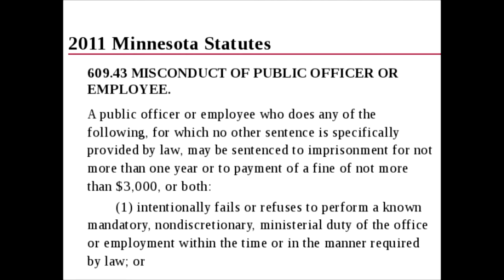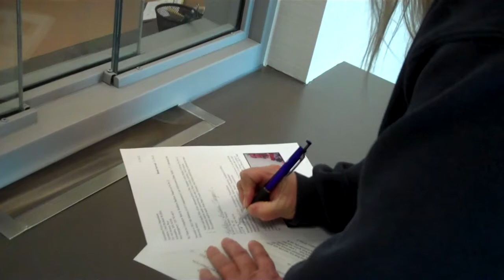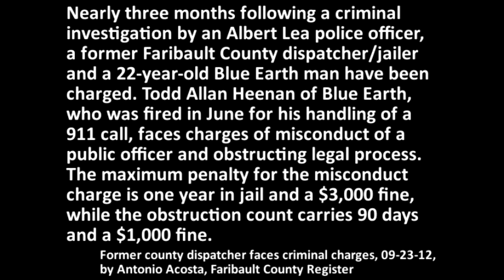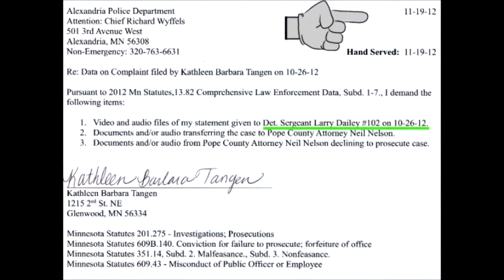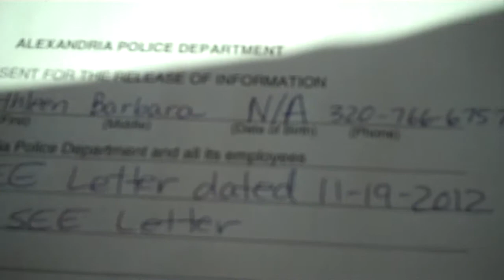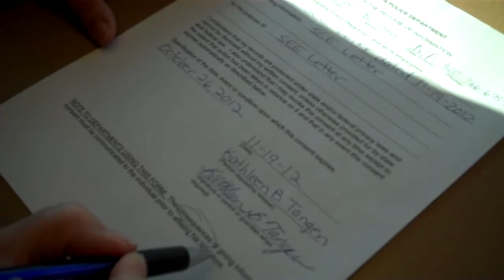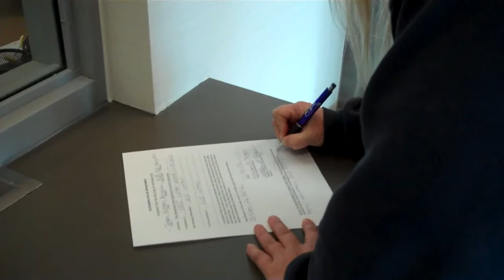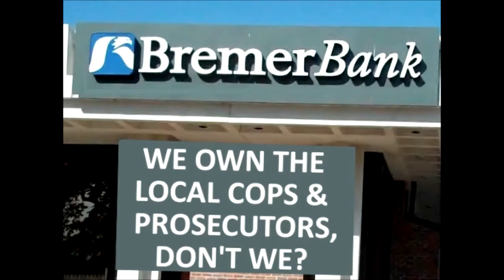Lion News: APD's Detective Larry Dailey's Criminal Misconduct In Bremer Bank Fraud Complaint?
Lion News: Bremer Bank President David Kjos 'Plays Dumb' On Appraisal Fraud?